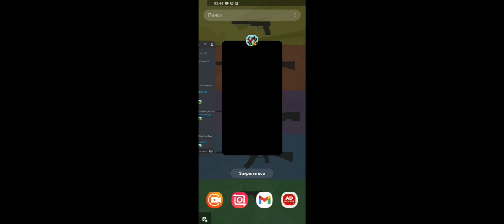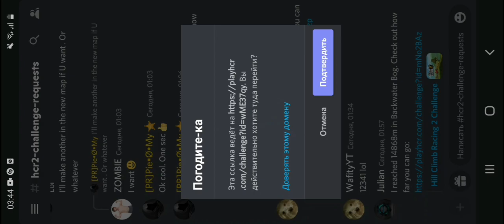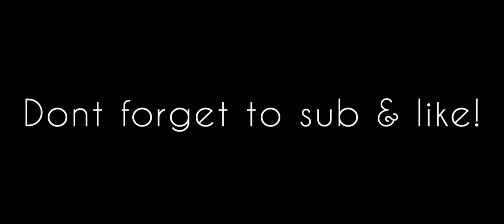New Update Challenge in Old Update? What happens? | HCR2